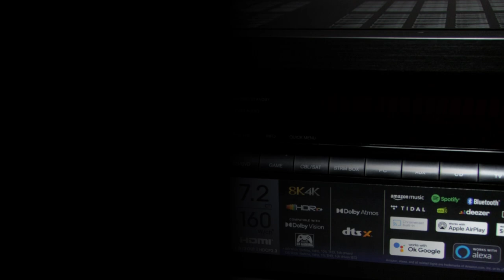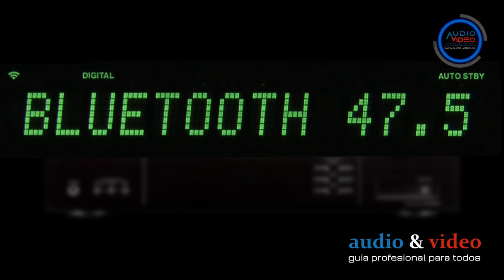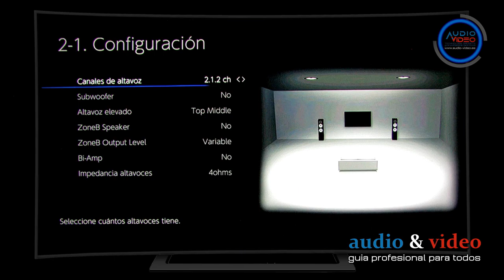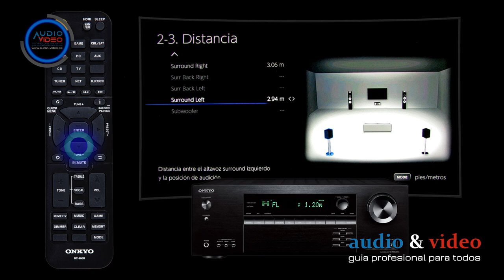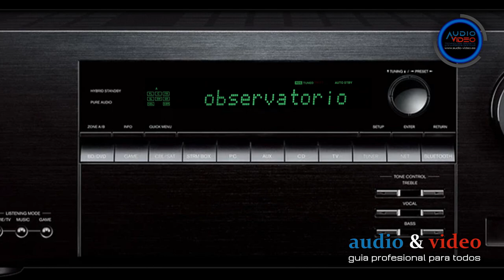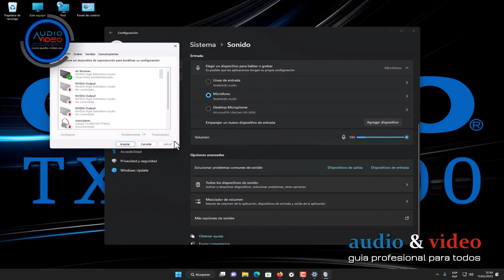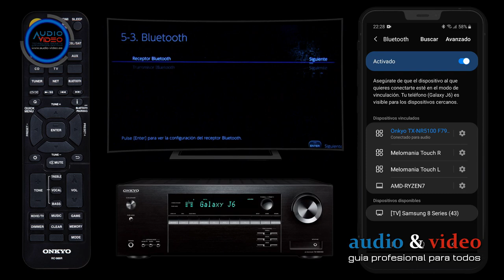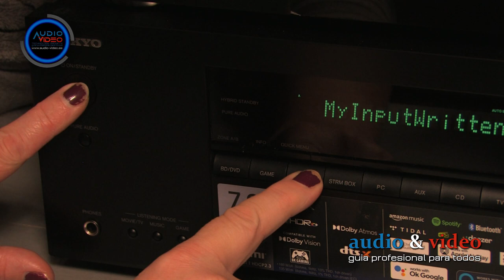✰✰✰ Onkyo ▶️ TX-NR5100 ✰✰✰ Home Cinema con Dolby Atmos y DTS:X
✰✰✰ Onkyo ▶️ TX-NR5100 🧬 es un sistema Home Cinema equipado con Dolby Atmos y DTS:X con hasta 7.2 y 5.1.2 canales. Nos ofrece [...] ▶️ review completo ▶️

Los discos BluRay me ha facilitado la empresa Trivial Records (Collado Villalba – Madrid).

0:00 Intro
0:11 Menu
0:55 Desembalaje, primeras impresiones.
7:17 Dimensiones, peso, consumo
9:23 Pantalla VFD
11:31 Configuración y conexión de altavoces 7.1 ch
12:50 Puesta en marcha, calibración inicial
18:45 Configuración, conexión, calibración de altavoces 5.1.2 ch
24:35 Accesorios - Micrófono, antena, mando a distancia
26:25 Menú general
36:23 Aplicación Onkyo Controller
38:32 Radio FM y DAB
41:05 Configuración LAN y WiFi
43:56 NET - aplicaciones de streaming
47:20 USB - Reproducción de archivos de audio
48:45 Conexión: Ordenador / Servidor /
53:49 (Bonus) Conexión y configuración servidor NAS
55:56 Bluetooth: configuración, opciones
1:01:33 Auriculares - configuración
1:03:42 Ecualizador digital
1:05:26 Actualización del firmware
1:08:25 Reinicio, Soft/Hard Reset + mando a distancia